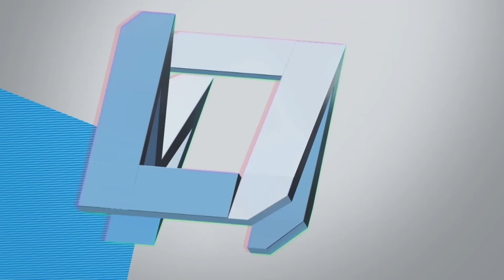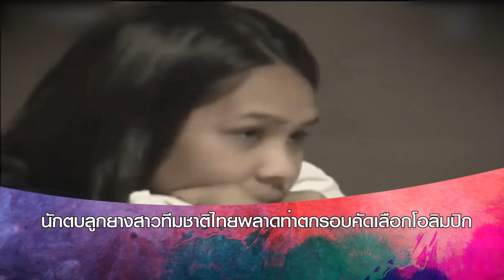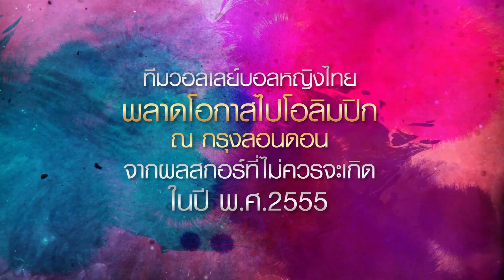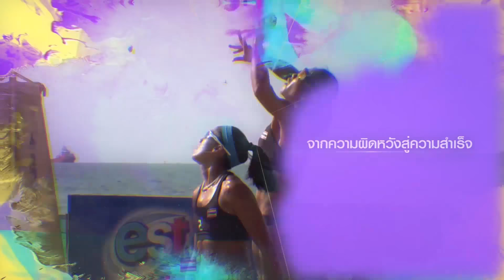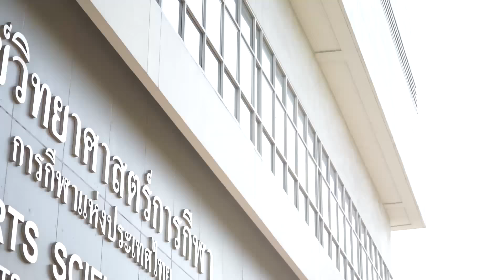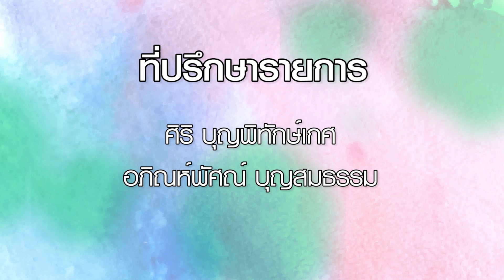EP.1 พลิกเน็ต l ความผิดหวังสู่จุดเริ่มต้น